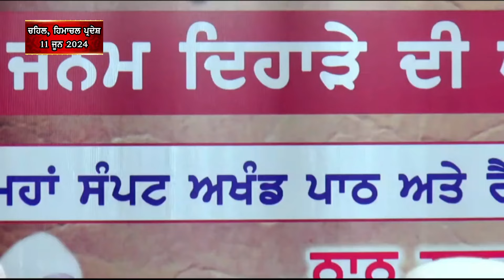FULL DIWAN | 11 JUNE 2024 | CHAIL, HIMACHAL PRADESH